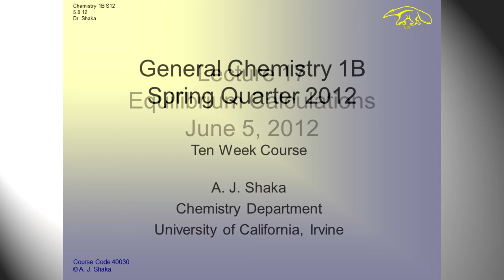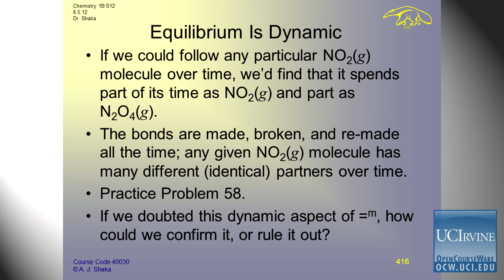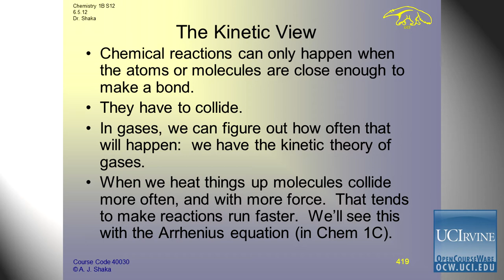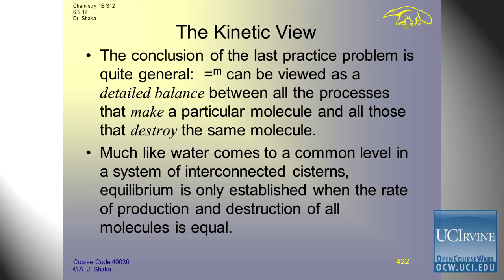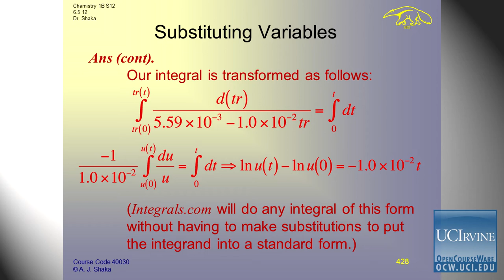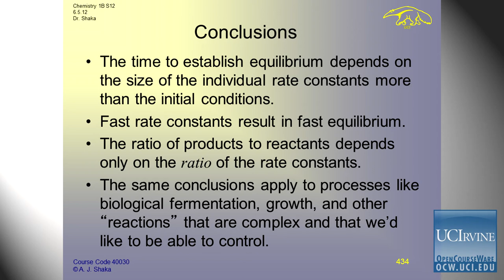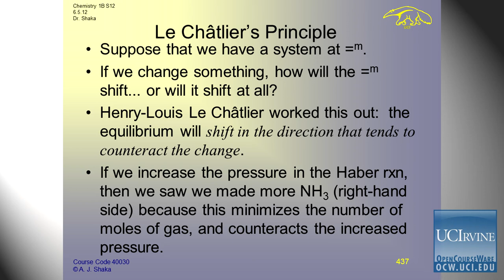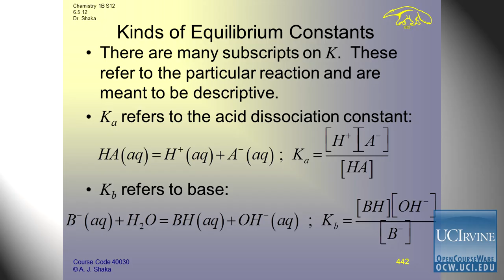General Chemistry: Lec. 17. Equilibrium Calculations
UCI Chem 1B General Chemistry (Spring 2012)
Lec 17. General Chemistry Intermolecular Forces -- Equilibrium Calculations --

Instructor: A.J. Shaka. Ph.D.

Description: UCI Chem 1B is the second quarter of General Chemistry and covers the following topics: properties of gases, liquids, solids; changes of state; properties of solutions; stoichiometry; thermochemistry; and thermodynamics.

Required attribution: Shaka, A.J. General Chemistry 1B (UCI OpenCourseWare: University of California, Irvine), [Access date].